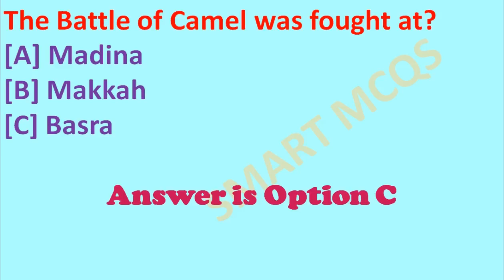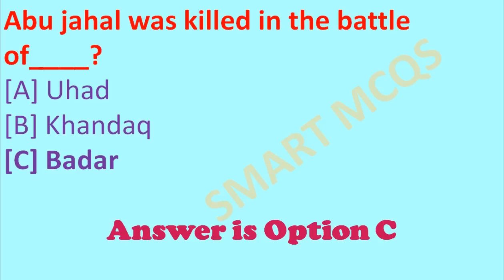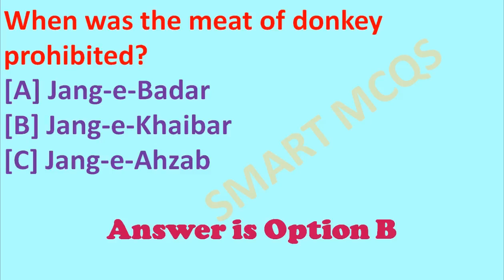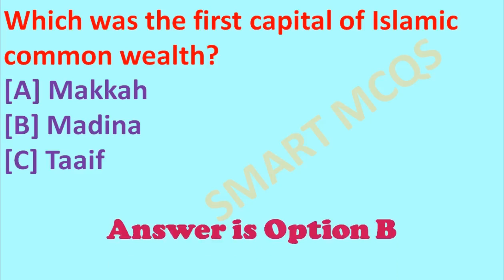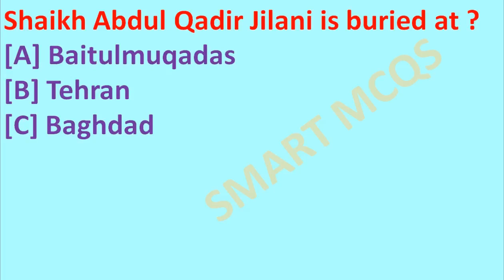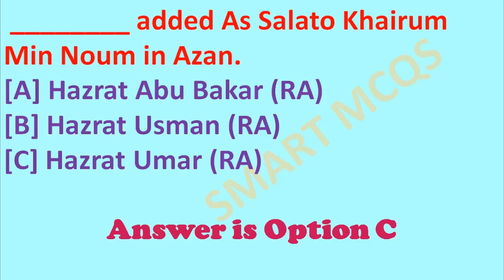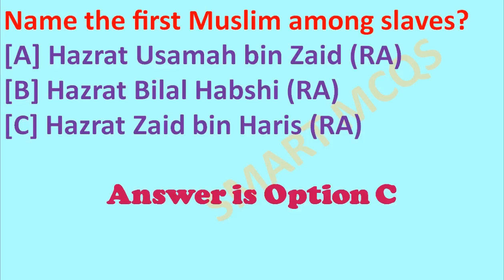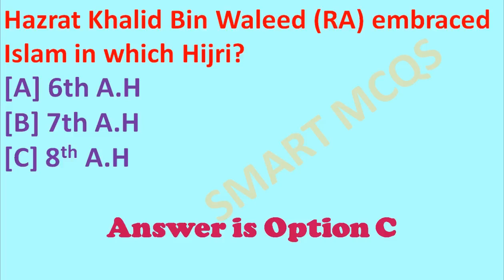Islamiat mcqs with answers islamiat mcqs for nts test general knowledge mcqs smart mcqs part 5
Hello friend, In this video I discuss most important islamiat mcqs . If you are looking for most frequent ask islamiat mcqs then you are in the right place, here you will get the most important  islamiat mcqs mcqs. I provide a link you can download general knowledge questions and answers in english  easily.
This is my Fifth video of this video series, in this video i discuss most important general knowledge questions and answers in english which is asked in NTS, FPSC PPSC. Each video explain most repeated islamiat mcqs  with answer. General knowledge questions and answers is very important for all the test or exame. I select most repeated general knowledge questions and answers which comes in all type of test.
 Main points which are I discuss in this video given bellow.
1 - general knowledge questions and answers in english
2- islamiat mcqs .
3- general knowledge questions and answers.
4- islamiat mcqs for FPSC.
 5-islamiat mcqs for NTS.
6-  general knowledge questions and answers for ppsc.
7- General knowledge.
8- islamiat mcqs.